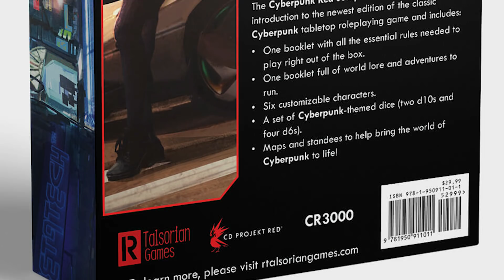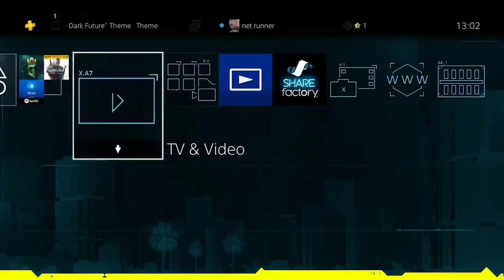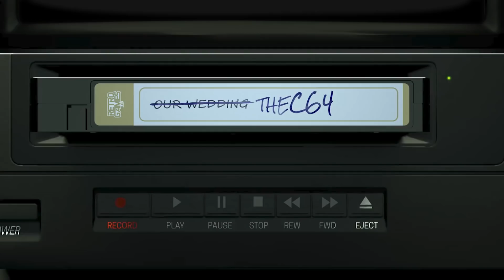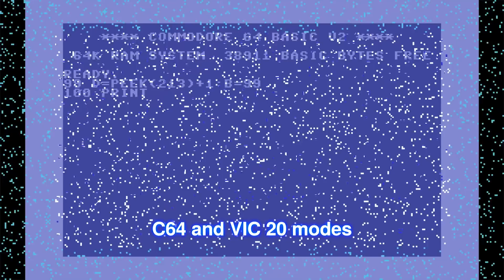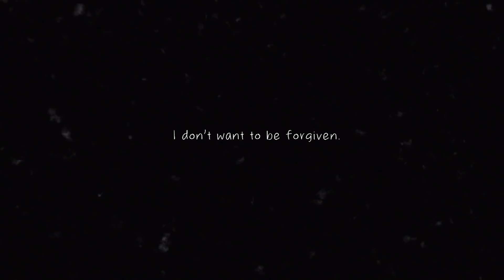Novinkový souhrn: Nový stolní Cyberpunk, Hitman v New Yorku, Commodore se vrací, nepovinný Frostbite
Co byste řekli tomu, kdyby dnes novinkový souhrn nevyšel a namísto něj bychom si my vyšli na koupák. Úporná vedra by nám možná posloužila jako částečné alibi, ale my jsme se vás rozhodli nenechat ve štychu. Otevřete si nějaké dobře vychlazené pití a podívejte se na tradičně našlapaný středeční souhrn.

00:37 - Proč Star Wars Jedi: Fallen Order nepoužívá engine Frostbite. Vývojáři ze studia Respawn zvolili Unreal Engine 4 a EA jim prý technologii od DICE nenutila

10:35 - Čekání na Ghost of Tsushima. Jak pokračuje vývoj, a proč se k týmu teprve nedávno připojil scenárista AC Odyssey?

16:09 - Polští vývojáři ze studia Bloober Team se při práci na hororu Blair Witch inspirovali třeba mysteriózním Firewatchem

21:37 - Marvel’s Avengers od Crystal Dynamics myslí i na zákazníky, kteří nemají zájem o hry jako službu

23:55 - Tři VR novinky - původní Unreal pro Quest, nový Spider-Man podle filmu a tech demo Aperture Hand Lab

29:24 - Nový Cyberpunk si budete moci zahrát už v srpnu. Prequel pojmenovaný Cyberpunk Red je odlehčenou verzí původní stolní hry

35:22 - Hororové okénko - vychází Silver Chains, další část Visage a Close to the Sun míří i na Switch

40:09 - Nový díl Gears of War inspiroval poslední film ze série Mad Max. Samotná filmová adaptace Gears ale může být jiná

45:22 - Hitman vyráží za další misí do newyorské banky

47:35 - V zimě se začne prodávat skutečný Commodore 64. Plně funkční legenda se vrací po 36 letech. Uvede ji Koch Media s nabídkou 64 her

50:41 - Tchajwanský horor Detention se už letos v září dočká věrné filmové adaptace

53:51 - Oslnivý neoficiální upgrade Minecraftu sice není zadarmo, ale s grafikou dělá divy

56:41 - Proč Microsoft nemluvil na E3 o Fable IV. Šéf Xboxu Phil Spencer chtěl soustředit pozornost na projekty, které vyjdou letos a příští rok

01:02:06 - Remake akce Half-Life pod názvem Black Mesa konečně zve hráče i na průzkum Xenu